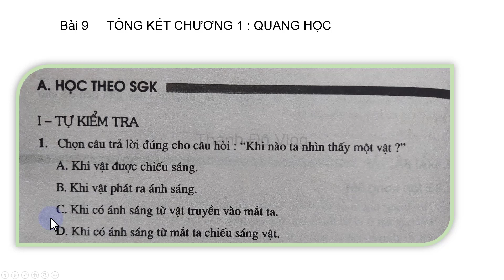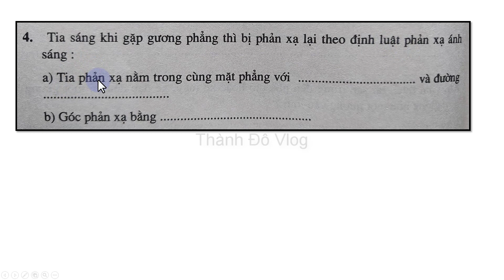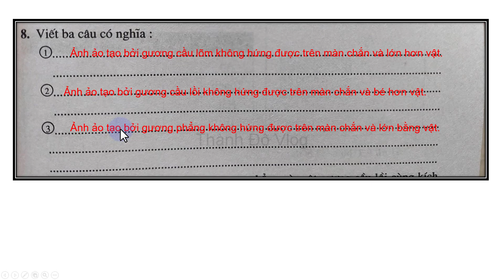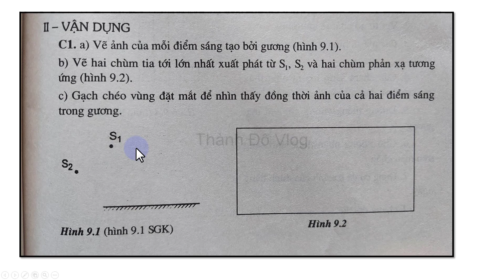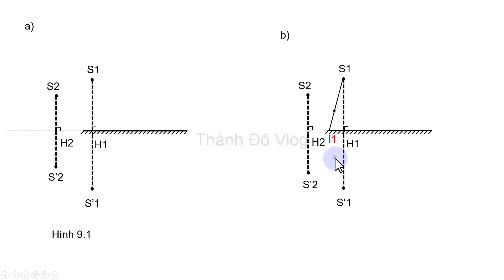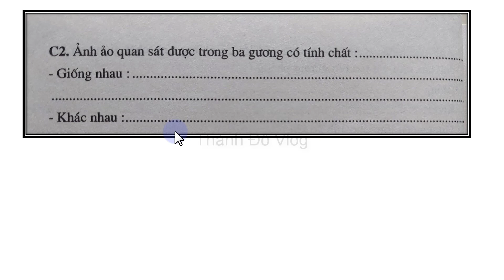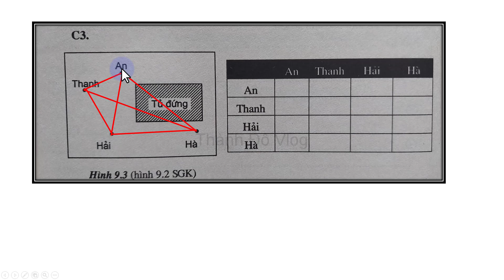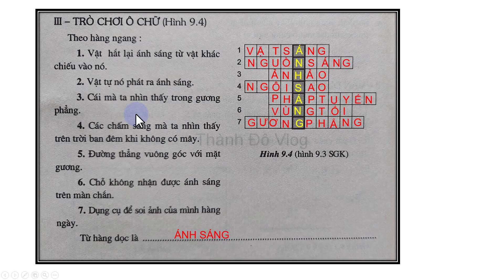Vở bài tập vật lí lớp 7 bài 9 tổng kết chương 1 quang học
1.Chọn câu trả lời đúng cho câu hỏi: “Khi nào ta nhìn thấy một vật”.
A. Khi vật được chiếu sáng
B. Khi vật phát ra ánh sáng
C. Khi có ánh sáng từ vật truyền vào mắt ta;
D. Khi có ánh sáng từ mắt ta chiếu sáng vật.
2.Chọn câu phát biểu đúng trong các câu dưới đây nói về ảnh của một vật tạo bởi gương phẳng:
A. Ảnh ảo bé hơn vật và ở gần gương hơn vật
B. Ảnh ảo bằng vật và cách gương một khoảng bằng khoảng cách từ vật đến gương.
C. Ảnh hứng được trên màn và lớn hơn vật
D. Ảnh không hứng được trên màn và bé hơn vật
3.Tia sáng khi gặp gương phẳng thì bị phản xạ theo định luật phản xạ ánh sáng:
a) Tia phản nằm trong cùng mặt phẳng với tia tới và đường pháp tuyến
b) Góc phản xạ bằng góc tới.